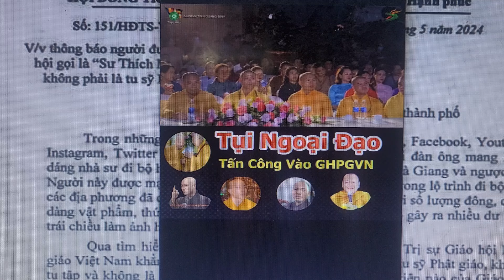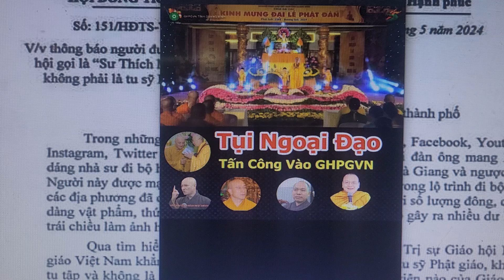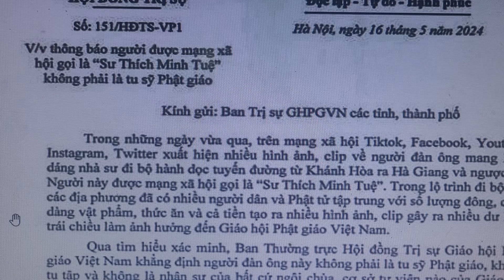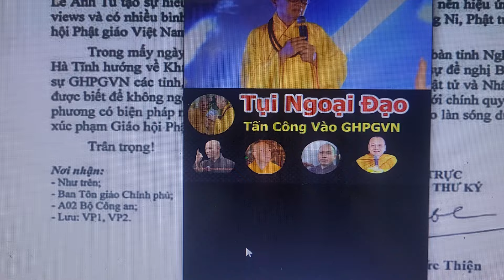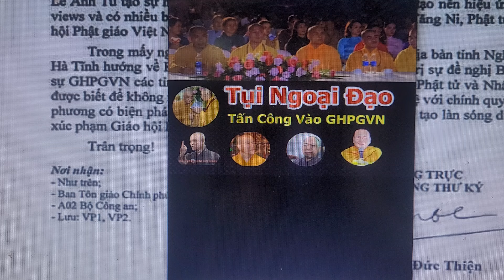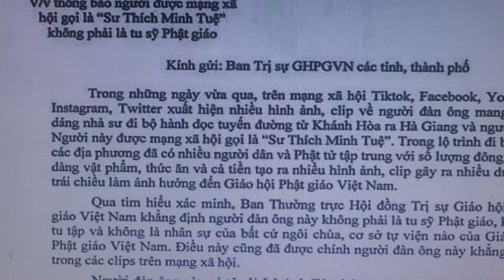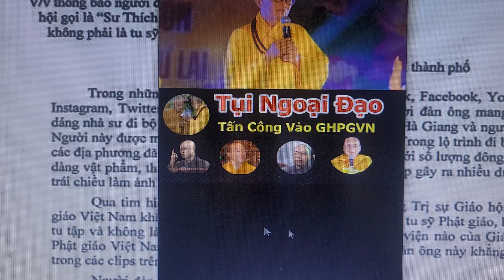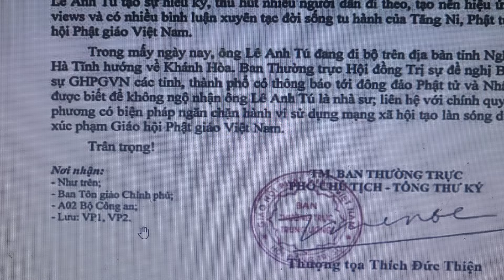Hiện tượng thầy Thích Minh Tuệ